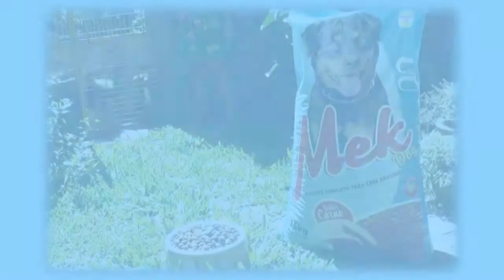BRIGADA MILITAR PRENDE 3 EM FLAGRANTE